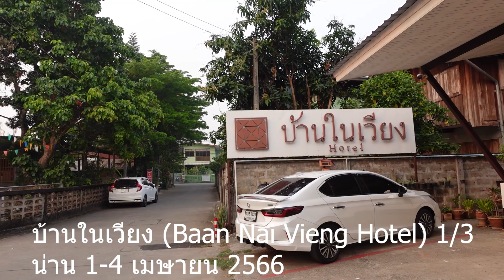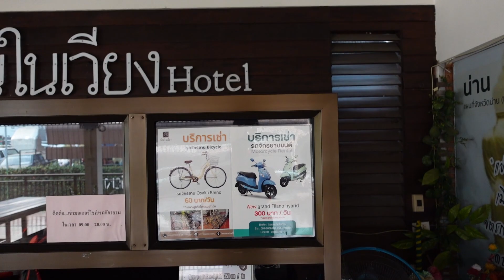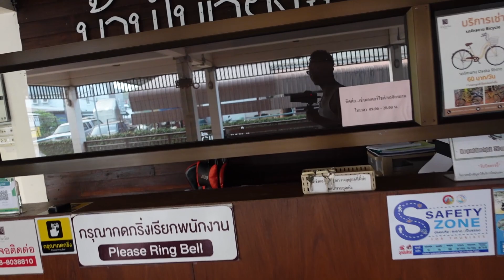บ้านในเวียง(Baan Nai Vieng Hotel) ถนนมหาวงษ์(Mahavong Road.) จ.น่าน 1/3 บริเวณรอบ ๆ โรงแรมและชั้น 1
พักที่นี่ 3 คืน 4 วันเป็นโรงแรมเล็ก ๆ มีห้องพักทั้งหมด 15 ห้องชั้นละ 5 ห้อง ที่นี่ไม่มีลิฟท์หากมีผู้สูงอายุได้ชั้นสูง ๆ ควรติดต่อพนักงาน ส่วนบริเวณที่เป็นอาคาร บ้านด้านหน้าน่าจะเป็นที่พักของเจ้าของ หรือพนักงาน โรงแรมอยู่ใกล้ ๆ กับกำแพงเมืองเก่าน่าน เดินไปวัดภูมินทร์ วัดพระธาตุช้างค้ำวรวิหาร กาดข่วงเมืองน่าน ฯลฯ  ได้  1-4 เมษายน 2566